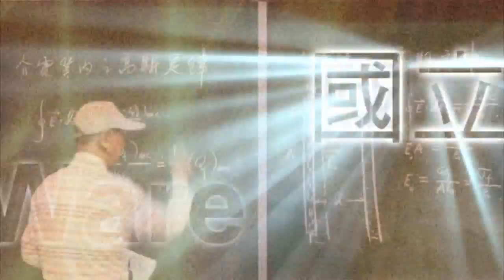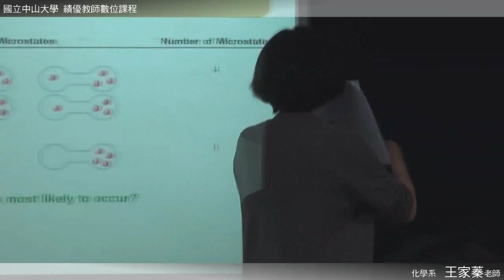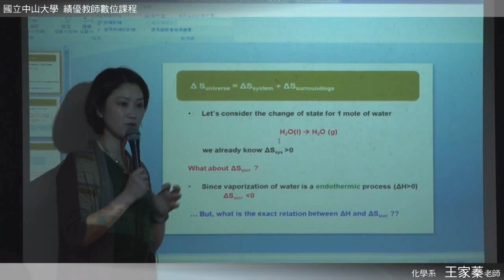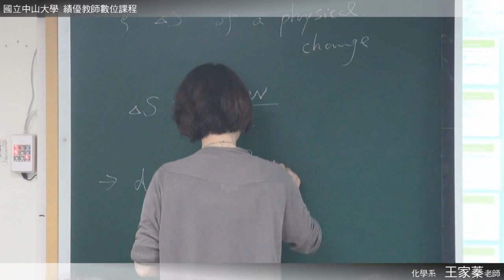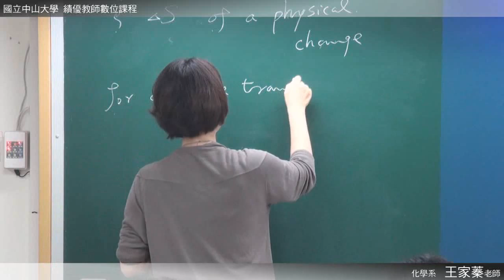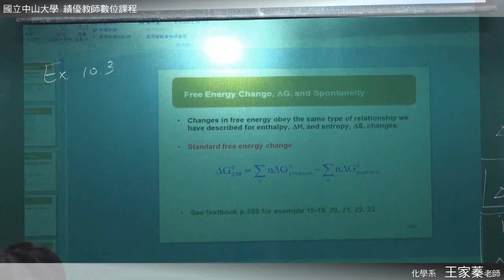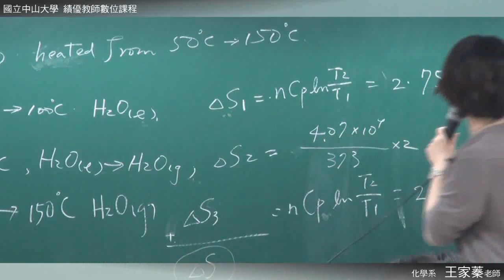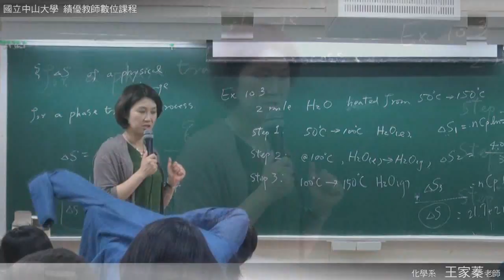《國立中山大學開放式課程》普通化學 (王家蓁老師) 13